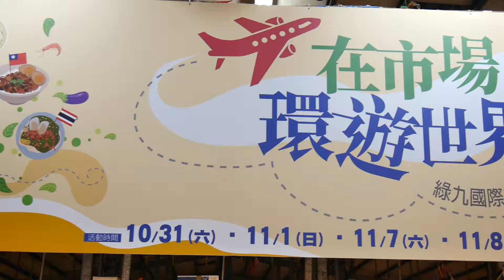綠九國際美食節